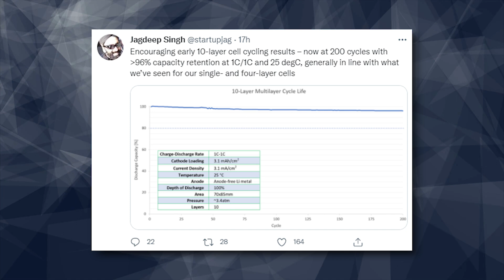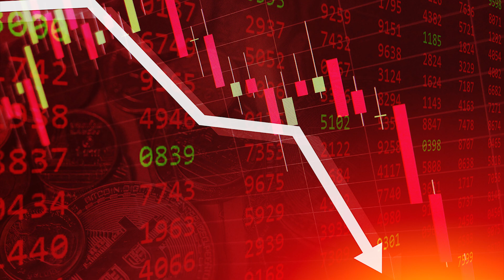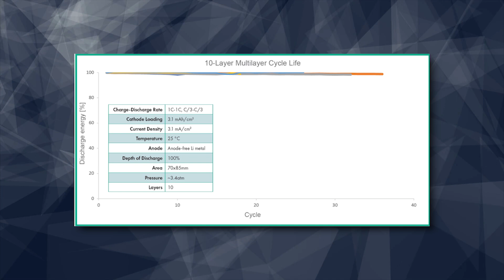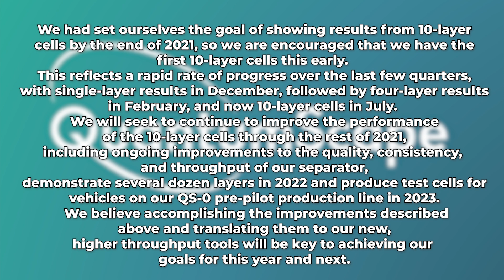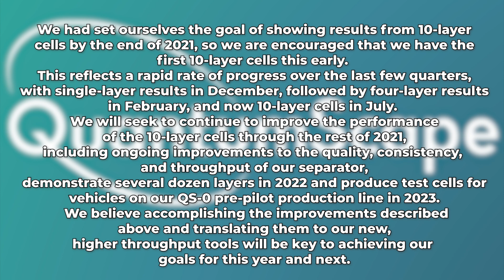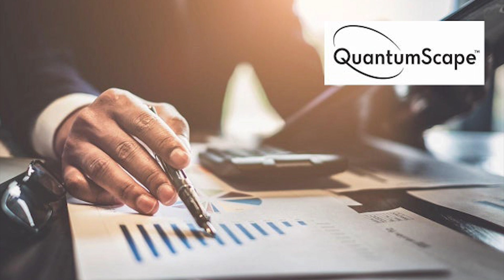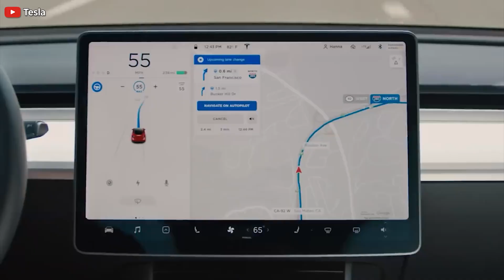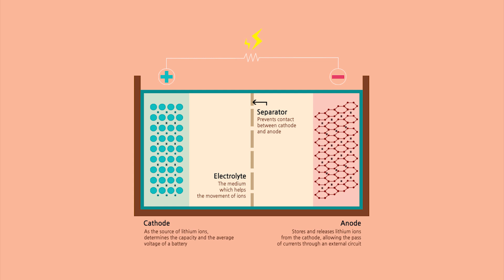QuantumScape CEO Just Updated on Solid-State Battery 10-Layer Success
QuantumScape CEO Jagdeep Singh just tweeted an update, talking about the solid-state EV battery's 10-layer success.

"Encouraging early 10-layer cell cycling results – now at 200 cycles with more than 96% capacity retention at 1C/1C and 25 degC, generally in line with what we’ve seen for our single- and four-layer cells," Singh wrote on his Twitter page.

Solid-state 10-layer is a good start, but in order for QuantumScape to commercialize its solid-state EV battery, it needs from dozens to one hundred layers.

“It would be a few dozen [layers],” Singh said. “The precise number of layers varies by automotive OEM. Every OEM has a different package design and module design, but it will be on the order of a few dozen of those layers."

The cell capacity retention per cycle so far is over 99.98%.

While QuantumScape is slightly ahead of its schedule and aims to bring the first test solid-state electric vehicle battery in 2023, investors are worried.

I read a twitter comment that an investor writes that "The stock is down more than 80% from the highs of $ 132. If they don't take some solid action to convince their investors of the viability of the company, they will be left without their trust and without their funding. How is the start-up of the factory going?"

Another person says, "The market knows that their make or break moment is with VW production goals in 2024 so of course it’s not going up until news signals this is going to happen. I sure hope I’m getting in cheap for now."